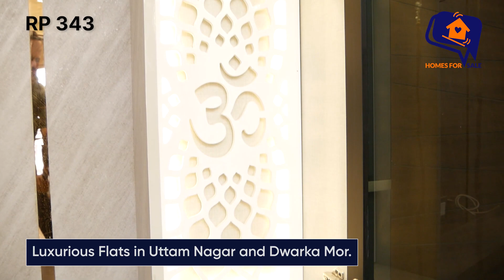Spacious 3 BHK Flat in Dwarka Mor | Flat Near Metro | Affordable Price | RP 343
Are you Searching 3 BHK Flat in Dwarka Mor? Homes For Sale presents Flat Near Metro & at Most Affordable price. You will get a spacious living Area, a balcony, 3 bedrooms, 2 washrooms, and a modular kitchen with Lift and car Parking facility.

Make this flat yours today at the most affordable price on the market.
Don't wait and visit us today to get your best offer!

💥We are known for our Honest Deals

Company Profile: -
HOMES FOR SALE is an honest real estate company dedicated to fulfilling the desire for dream homes by presenting Houses for sale. We have our own Multiple Listing Service provided in collaboration with some of the prominent players in the real estate world. If you are planning on buying a house or looking for 1 BHK, 2BHK flats, 3 BHK flats, and 4 BHK flats on the builder’s floor in the Dwarka & Uttam Nagar area of Delhi. HOMES FOR SALE has journeyed long and hard to deliver happy homes to Thousands of people. HOMES FOR SALE builds and produces residential units ranging from 1-BHK to 4-BHK offerings in Builder floors. We focus on costs, quality, and timelines. HOMES FOR SALE Builder is able to execute projects on time and offer amazing apartments at attractive prices.

We Also Provide the following: -
✅ Dwarka apartments
✅ Flats in Uttam Nagar near the metro station
✅ Independent flat
✅ Society Flats
✅ Flat in West Delhi
✅ Easy EMI
✅ 2bhk flat in West Delhi

Office Address - HOMES FOR SALE, 1st Floor, Main Rama Park Road, L 1 Block, Mohan Garden, Near Mobile Tower, Uttam Nagar, New Delhi Near 763 pillar no.
WZ-60, Om Vihar Phase - I, Uttam Nagar, New Delhi - 110059 Near Metro Piller No. - 706